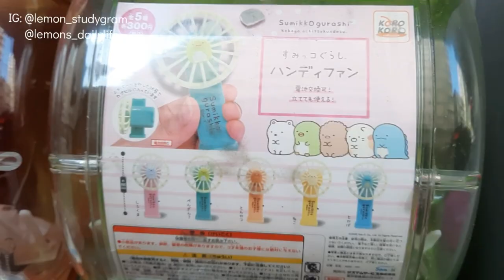【香港中學生日常】vlogmas｜online celebration？｜扭蛋｜法式吐司｜【Lemon's Daily 🍋】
Lemon's Daily🍋
When life gives you a lemon

Hi everyone !
Lemon's Daily🍋
Don't forget to
C-comment
L-like

Once again, I am very happy and grateful to be able to meet you all here ❤

XOXO always
Lemon's Daily🍋